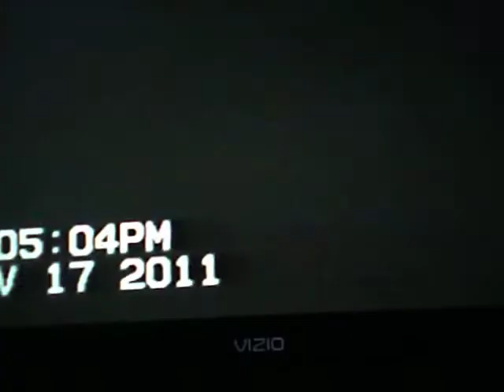scary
sont get to scared